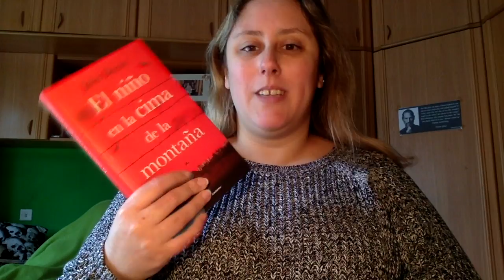Review El niño en la cima de la montaña de John Boyne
Aquí os traigo la review de El niño en la cima de la montaña de John Boyne, el mismo autor que El niño del pijama de rayas. Es quizás uno de los libros mas duros que he leído en 2016

Direccion postal:

Mon Esteban
Apartado de correos 84
33600 Mieres (Asturias)
España